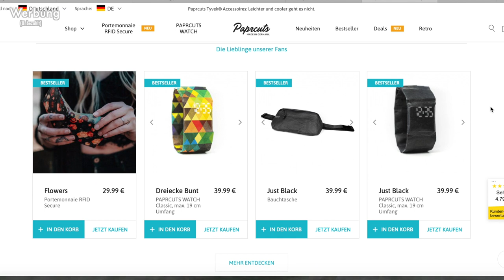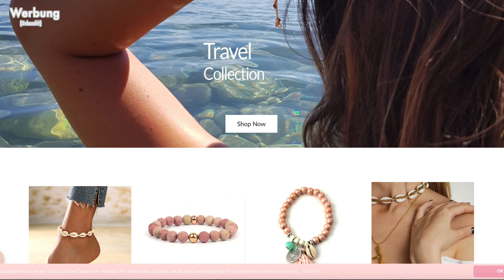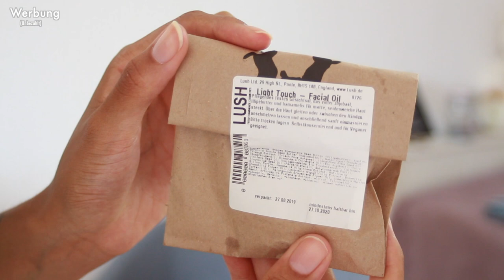SHOPPING HAUL + VERLOSUNG 🛍 | Juani 💁🏽‍♀️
Ich hatte Lust auf einen ganz altmodischen Haul 😊
Hoffe du schaust diese Videos auch so gern, wie ich 😁
Wünsch dir ganz viel Spaß beim ansehen 😃

Teilnahmebedingungen:
☛ Kommentiere was du gern von mir schaust bzw. sehen möchtest 😇
Wünsche allen viel Glück 🍀
Endet in einer Woche

Mikrofon - polaroid
Schnittprogramm - Adobe Premiere , Final Cut Pro & IMovie

Deine Juani ❤